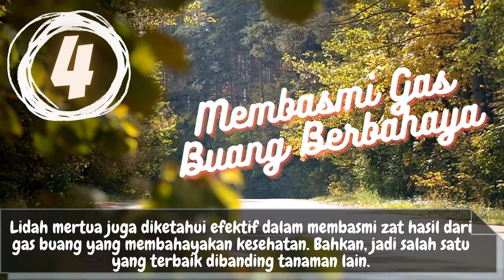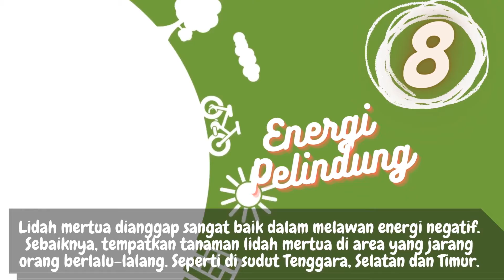8 Manfaat Tanaman Lidah Mertua Siapa Sangka Membuat Setiap Pengkoleksi Tanaman Hias Ingin Memelihara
Manfaat Tanaman Lidah Mertua terbilang ajaib karena tidak disangka tanaman yang tumbuh liar di area pemakaman ini bisa memiliki manfaat bagi lingkungan disekitarnya. Tanaman Lidah Mertua ini biasanya ditanam di taruh di sekitar rumah untuk alasan estetika saja, namun siapa sangka ternyata memiliki manfaat lebih.

Manfaat menanam lidah mertua di dalam rumah juga sudah banyak yang menyadarinya, jadi jangan heran jika banyak pemilik rumah rumah mewah memanfaatkannya. Tak hanya untuk lingkungan sekitar baik didalam ruangan dan luar ruangan, Tanaman Lidah mertua juga bisa di gunakan untuk obat.

Manfaat lidah mertua sebagai obat salah satunya bisa untuk rambut dan wajah. Silahkan tonton videonya untuk melihat beberapa Manfaat tentang tanaman lidah mertua.

Jika anda percaya dan yakin silahkan anda praktekan, tapi saya sarankan konsultasilah terlebih dahulu ke dokter untuk saran terbaik. Tidak ada kewajiban untuk Anda ikuti. Terima kasih!